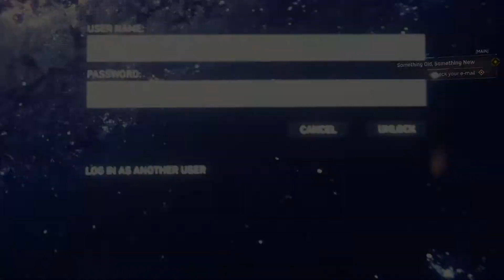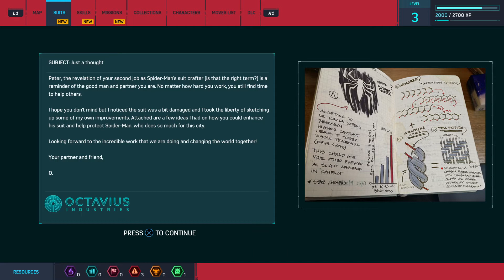Marvel's Spider-Man | Ps4 Pro Gameplay (4K) | Got New Suits